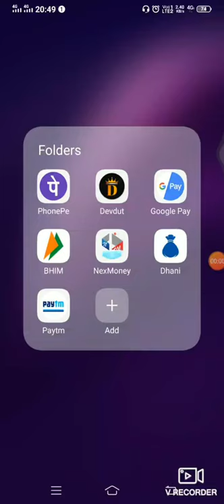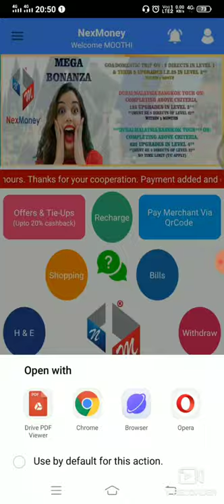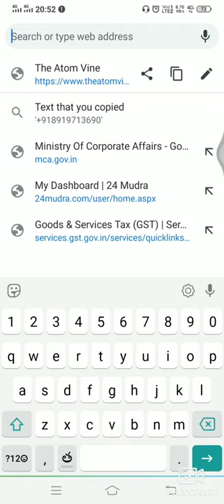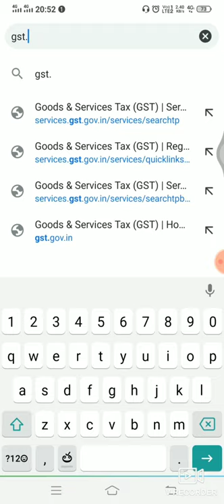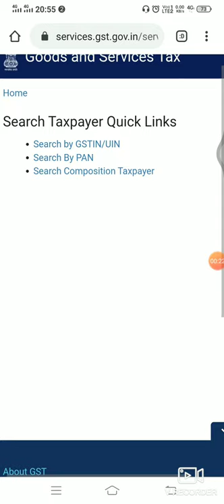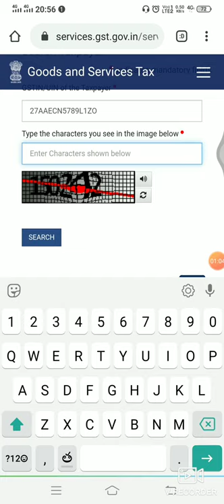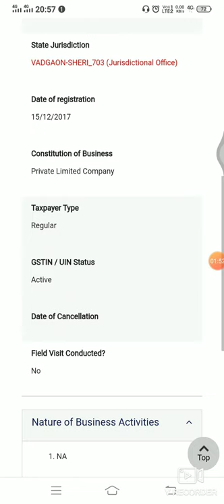nexmoney app taxpayer or not in telugu by smart things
how to check  nexmoney app taxpayer or not
1. Open " GST Portal - GST.GOV.IN"
2. Click On "Search Taxpayer"
3. Click On "Search by PAN"
4. Then Type "PAN" number
5. Afterwards Type "Characters as shown below"
6. Finally Click On "SEARCH"
 7. Here you will get list of GSTIN - STATUS - with respective State
8. Individual Details You Can Search As Follows by PAN"

బిజినెస్ ప్లాన్ కి బయట బిజినెస్ ప్లాన్ లకు తేడా చూద్దాం

1)ఎ బిజినెస్ లో నైన మన కింద టీమ్ మీద పైన ఉండే సీనియర్ లకు ఎక్కువ లాభం ఉంటుంది మనకు తక్కువ లాభం ఉంటుంది

2)ఈ బిజినెస్ లో మనం తీసుకునే ఎమౌంట్ 24గంటలు లోపే అందుతుంది వేరే బిజినెస్ లు ప్రొడక్ట్ లేదా ఆటోపూల్ సిస్టమ్ నెలలు సంవత్సరాలు ఆగాల్సిందే(ఆటోపూల్ లో కోట్లు రావు ఇది సత్యం ఒక వ్యక్తి కి కోటి ఇవ్వాలంటే కోట్ల మంది జాయిన్ అయితే ఇప్పుడు ఉన్న బిజినెస్ లో  కష్టం)

3)జనాలు స్పాట్ లో వచ్చే ఎమౌంట్ కోసం ఎదురు చూస్తున్నారు దీనిలో ఉంది అవకాశం.

4)ఎ బిజినెస్ లో నైనా మన కింద టీమ్ మీద ఒకసారి డబ్బులు వస్తాయి కానీ ఇక్కడ మన కింద ఒక వ్యక్తి మనకు ప్రతి సారి ఎమౌంట్ ఇస్తాడు (అవి వేలు లక్షలు కోట్లు కూడా) తనకు కూడా వస్తాయి కాబట్టి ఇస్తాడు.

5)ఇక్కడ జనాలు తొందరగా అర్థం కాని విషయం ఎ బిజినెస్ అయినా ఆటోపూల్, ప్రోడక్ట్ ,బైనరీ, మాట్రిక్స్  జనాలు చేరకుండా ఇవ్వలేరు.కొన్ని బిజినెస్ లు ఆటోపూల్ లో వస్తాయి  అంటారు కానీ ఆటోపూల్ కూడా జనాలు జాయిన్ అయతే నే వస్తాయి అనే విషయం మర్చి పోతున్నారు.ఎవరికో పెద్ద లీడర్స్ వస్తే నీకు వస్తాయి అనేది భ్రమ.

6)ఈ బిజినెస్ లో ప్రతి మూడు నెలలకి ట్రిప్ ఉంటుంది అది సంవత్సరంలో రెండు ఇంటర్నేషనల్ రెండు నేషనల్ ఉంటుంది.

7)ఈ బిజినెస్ లో మీకెంత డైరెక్ట్ టీమ్ ఉంటే అంత తొందరగా కోటీశ్వరుడు అవుతారు. ఆల్రెడీ దీనిలో కోట్లు తీసుకొన్నవాళ్ళు నెలలో 12 లక్షలు తీసుకొన్నవాళ్ళను మనం చూసాము.

8)ఇక్కడ మోసం అనే పదానికి గాలి దూరేంత సందు కూడా లేదు ఎందుకంటే ప్లాట్ ఫామ్ అలా తయారు చేసారు.

9)మీరు ఎ బిజినెస్ జాబ్ లేదా ఎ పని చేసినా ఈ బిజినెస్ చేయటానికి అడ్డు కాదు

మీకు చేయాలని లేకపోతే ప్రక్కనే ఉండే నిరుద్యోగులకు,డబ్బు అవసరం ఉన్న వాళ్ళకు ఫార్వర్డ్ చేయగలరు.🙏🙏🙏🙏Nexmoney referral id:MOOTHI, CONTACT :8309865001, 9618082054.

మీ ఇంటి నుండి నెక్స్‌మనీ Digital account తో మీ స్వంత ఇ-కామర్స్ వ్యాపారాన్ని ఇప్పుడే ప్రారంభించండి. 1770 తో నెలకీ 15000 నుండి 50000 వరకు సంపాదించండి..

*Nexmoney Plan* *Presentation*

*Every Day At*

*Timings:*

*👉Morning: 10:15AM*

*👉Afternoon: 12:30PM*

*👉Evening: 5:30PM*

*👉Night: 9:15PM*

*Invite Your super 5to50 Leaders in Zoom Meeting Daily and Minimum 1 Red id Daily*.🙏🙏🙏🙏 🎯 🎯 😍😍😍

 *Please Join The Zoom Meeting* 💐💐💐💐🙏🙏🙏🙏🙏🙏🙏 *If you want to success in NEXMONEY kindly attend ZOOM MEETING everyday WITH YOUR full  TEAM*✊✊✊✊✊

* *Work From Home Wision 20-25  NEXMONEY*

* *Earn Money At Home Per Week 20.000/-*

{కేవలం ఇరవై రోజులు మాతో కలిసి పనిచేయండి జీవితాంతం సంపాదించండి}

* *మీకు ఉండవలసినవి:*

*👉డబ్బు సంపాదించాలని బలమైన కోరిక.💰✊*

*👉ఐదుగురు  నీ మంచి కోరే మిత్రులు.👬🏻👫🏻🧍🏻*

*👉4G స్మార్ట్ ఫోన్+నెట్ కనెక్షన్...📱*

కేవలం *₹ 1770/-*💰

పై వన్నీ మీ దగ్గర ఉంటే నేను ఫోన్ ద్వారా నేర్పించిన వర్క్ మీరు మీ మంచి కోరే  మిత్రులకు👬🏻 నేర్పండి  అలా ఆ మిత్రులు వారి మంచి కోరే మిత్రులకు👬🏻 నేర్పమని చెప్పండి అంటే మీరు మీ ఫ్రెండ్స్ అందరూ కలిసి 15 నుండి 20 రోజులు ఒక తపస్సులా ఈ వర్క్ చేస్తే మీరు మీ జీవితంలో ఊహించని ఆదాయం తీసుకుంటారు.

*ఉదా:నెలకు లక్ష పైన ఉంటుంది ఇది నిజం నిజం నిజం*

ఎలాగూ కరొనా లాక్డౌన్ లో ఖాళీగా ఉన్నారు ప్రయత్నం చేయండి వస్తే నెలకు లక్ష పోతే 15 రోజులు మీరు ఈ ప్రయత్నం చేయకున్నా 15 రోజులు గడవ కుండా మీ కోసం ఆగవు.

నాతో కలిసి ఈ వర్క్ చేయాలనుకునే వారికి ఫోన్ ద్వారా పూర్తి ట్రైనింగ్ ఇవ్వబడును.

*👉ఇంట్రెస్ట్ కలవారు ఒక కాల్ చేయండి.📞*

*👉ఒక ఐడియా జీవితాన్ని మారుస్తుంది.😇*

*👉ఒక NEXMONEY ఎందరో జీవితాలను మార్చబోతోంది ఇది నిజం నిజం నిజం.*

ఇట్లు

అందరూ బాగుండాలి  అందులో నేనుండాలి అని కోరుకునే

మీ రాంప్రసాద్